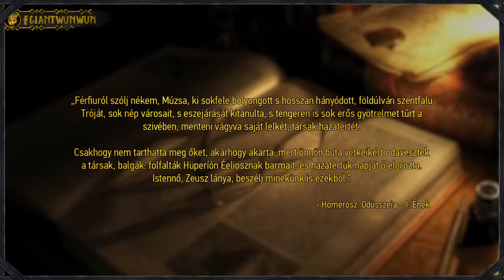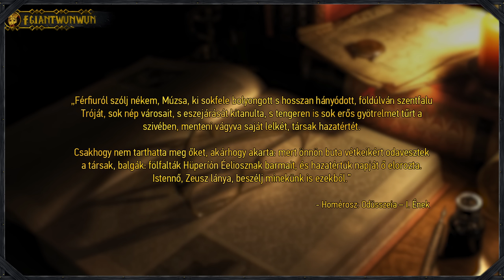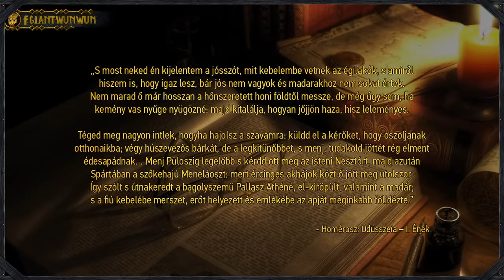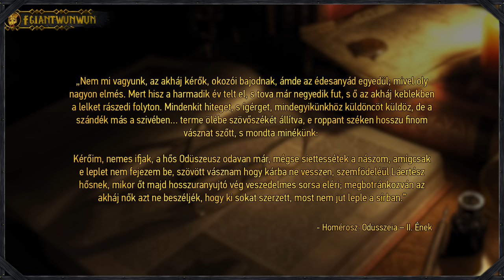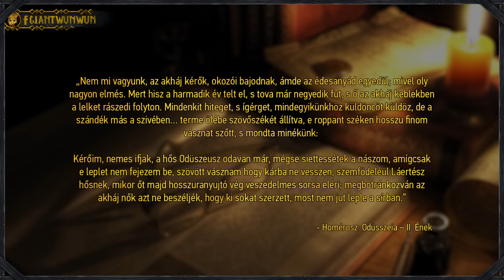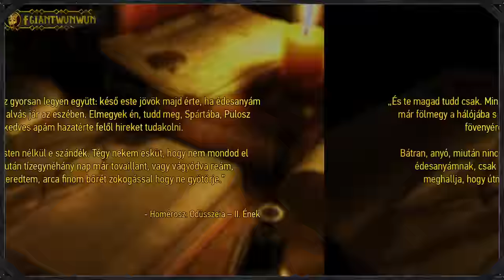Az Odüsszeia Története - Történelem & Mitológia